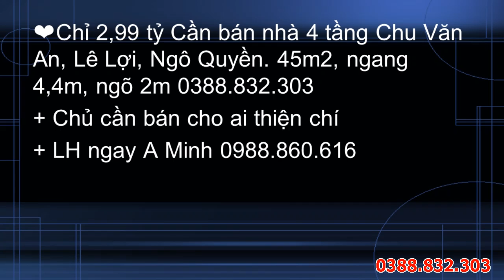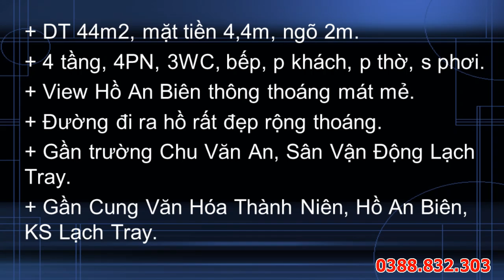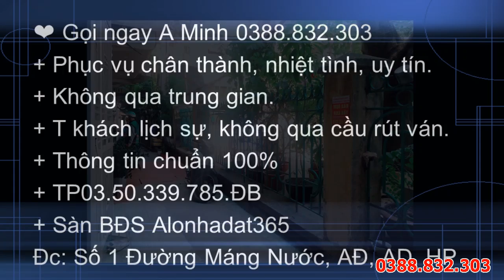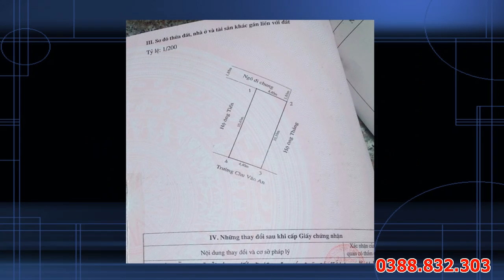Cần bán nhà 4 tầng Chu Văn An, Lê Lợi, Ngô Quyền. 2,99 tỷ, 45m2, ngang 4,4m, ngõ 2m 0388.832.303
❤Chỉ 2,99 tỷ Cần bán nhà 4 tầng Chu Văn An, Lê Lợi, Ngô Quyền. 45m2, ngang 4,4m, ngõ 2m 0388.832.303
+ Chủ cần bán cho ai thiện chí
+ LH ngay A Minh 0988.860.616
+ Facebook
+ Đc: Chu Văn An, Lê Lợi, Ngô Quyền.
+ DT 44m2, mặt tiền 4,4m, ngõ 2m.
+ 4 tầng, 4PN, 3WC, bếp, p khách, p thờ, s phơi.
+ View Hồ An Biên thông thoáng mát mẻ.
+ Đường đi ra hồ rất đẹp rộng thoáng.
+ Gần trường Chu Văn An, Sân Vận Động Lạch Tray.
+ Gần Cung Văn Hóa Thành Niên, Hồ An Biên, KS Lạch Tray.
+ Giao thông thuận tiện thông ra Chu Văn An, Lạch Tray, Lê Lợi, Đông Khê 2
+ Gần chợ, UBND, trường học các cấp.
+ Tiện ích dịch vụ đầy đủ không thiếu thứ gì.
+ Pháp lý bìa hồng chính chủ
+ Giá chỉ 2,99 tỷ. (có thỏa thuận)
+ Xem thêm
❤ Gọi ngay A Minh 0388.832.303
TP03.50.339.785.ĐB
Sàn BĐS

Chào các quý vị, đây là kênh thông tin nhà đất chính thức của Minh, cô chú anh chị like và đăng ký kênh để ủng hộ Minh và xem nhiều nhà đất đẹp !
Ở đây có video nhà đất chọn lọc, đúng thực tế,  làm việc “có tâm” và luôn cập nhật mới nhất theo diễn biến thị trường.
Chúc các cô chú anh chị sớm tìm được căn nhà ưng ý!
Tictok:
Đặt cọc nhà ngay: 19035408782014 - NH Techcombank